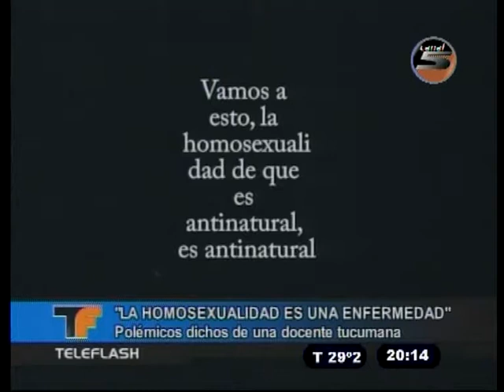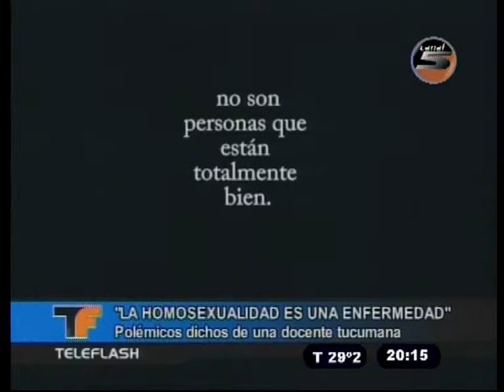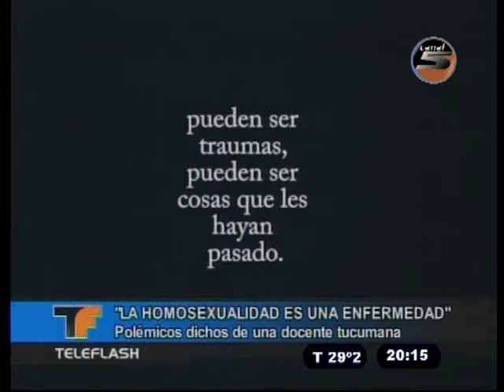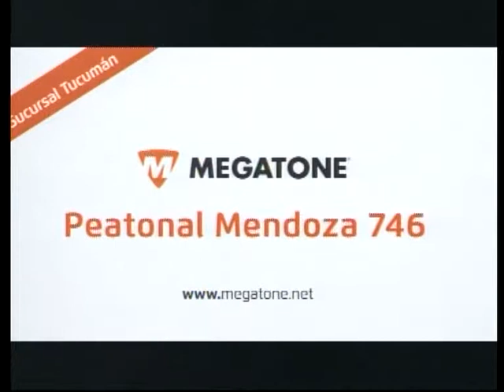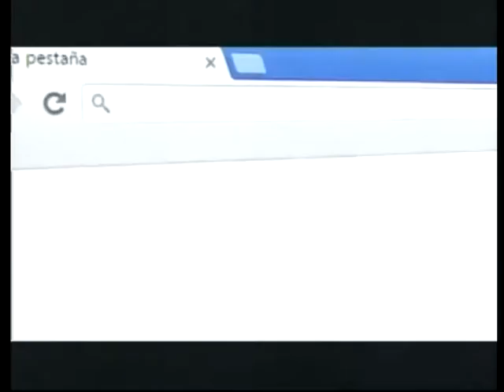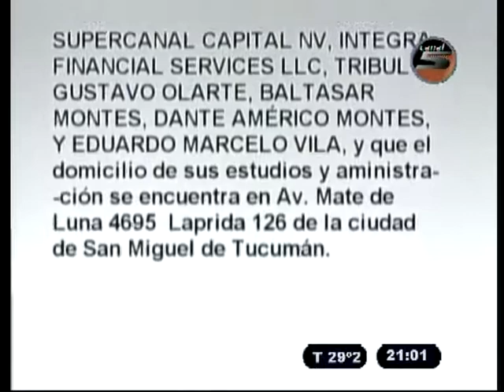TELEFLASH 20 10 17